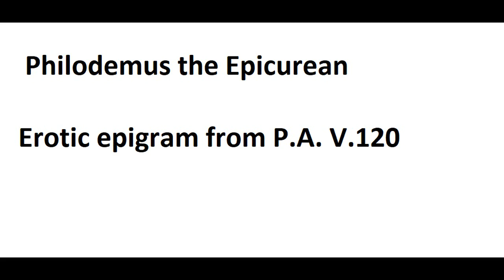Philodemus the Epicurean Erotic epigram from P A V 120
ΤΟ ΕΠΙΓΡΑΜΜΑ

Καὶ νυκτὸς μεσάτης τὸν ἐμὸν κλέψασα σύνευνον ἦλθον,
 καὶ πυκινῇ τεγγομένη ψακάδι.
τοὔνεκ΄ ἐν ἀπρήκτοισι καθήμεθα,
κοὐχὶ λαλεῦντες εὕδομεν͵
 ὡς εὕδειν τοῖς φιλέουσι θέμις;

ΕΡΑΣΙΤΕΧΝΙΚΗ ΑΠΟΔΟΣΗ ΣΤΑ ΝΕΑ ΕΛΛΗΝΙΚΑ

Ξεγέλασα τον άντρα μου, και ήρθα μεσ' την νύχτα αγαπημένε μου.
Είμαι βρεγμένη μέχρι το κόκκαλο από την πυκνή βροχή.
Αλλά γιατί καθόμαστε άπραγοι και χαζολογάμε,
αντι να πλαγιάσουμε στο κρεβάτι,
όπως συνειθιζουνε να κάνουνε   οι ερωτευμένοι ?

Θεόδωρος
Συκιά Χαλκιδικής
19.10.24